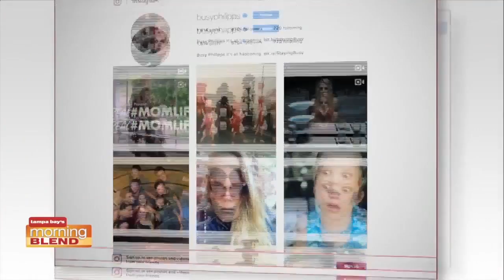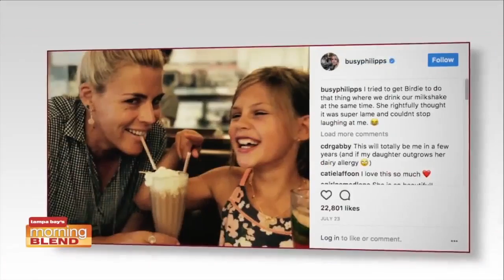We take a look at a new series from LG about working moms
We take a look at a new series called Real Mom Life.